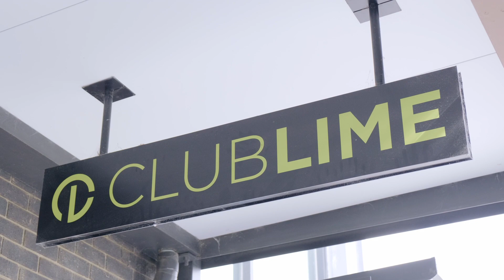Open2view AU - ID# 867850 - 189 Gorman Drive